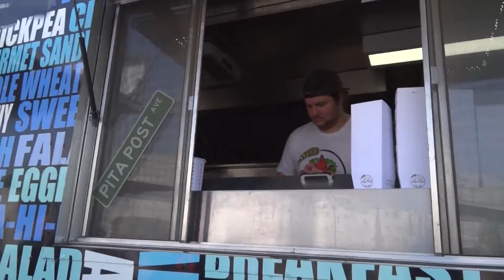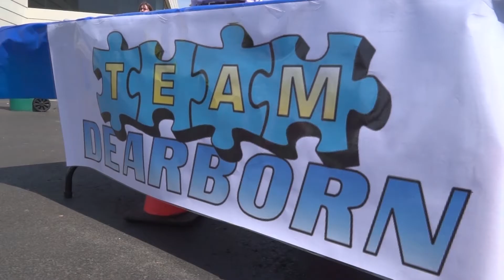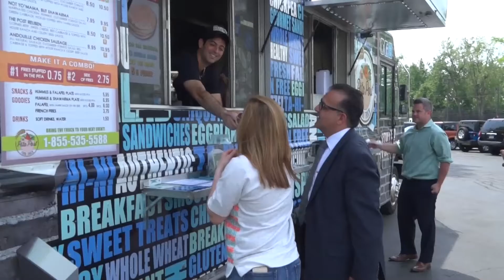Meet Your Council With Mike Sareini (June 2016)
June's edition of Meet Your Council with Dearborn Councilman Mike Sareini.